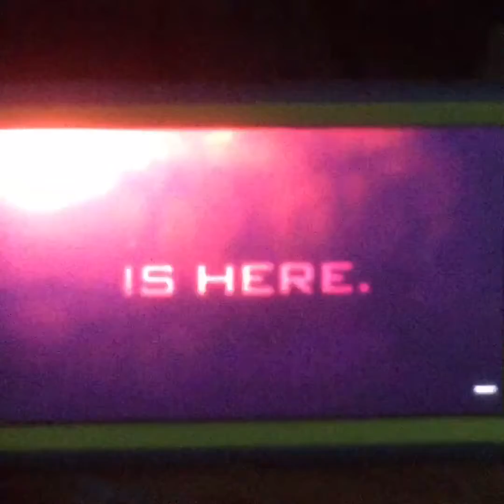Zebra News #8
Today Nuka world came out along some new bo3 News!